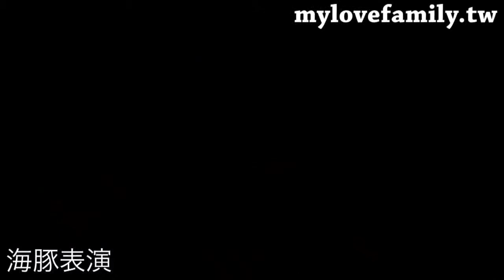遠雄海洋公園 海豚表演